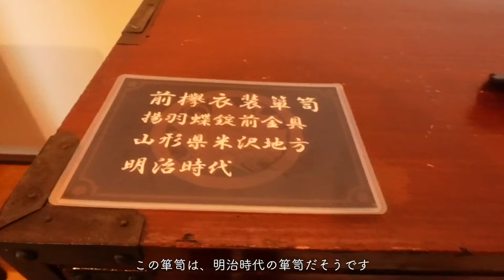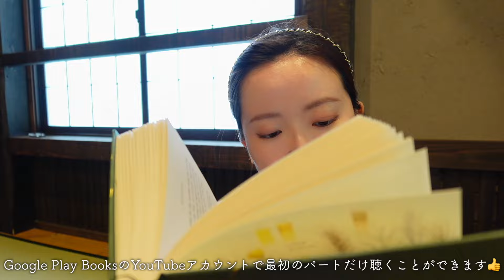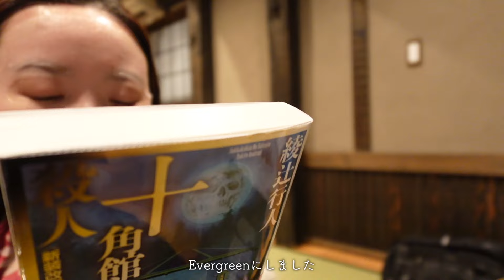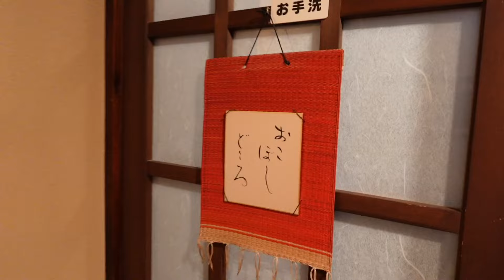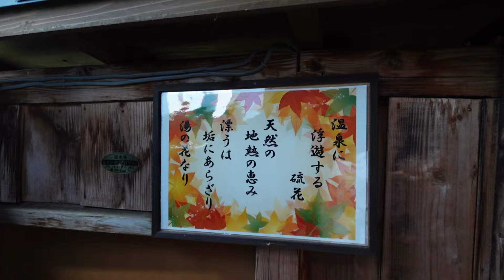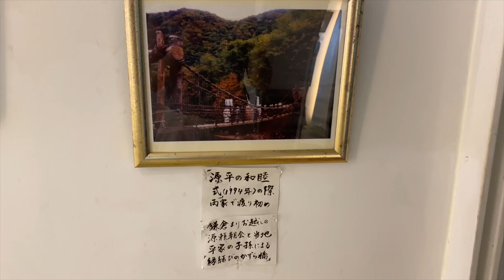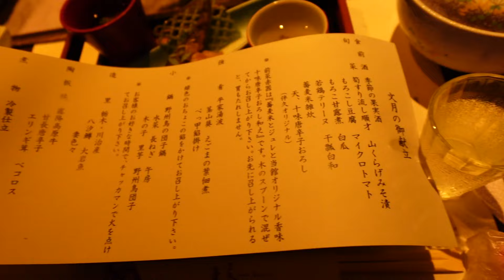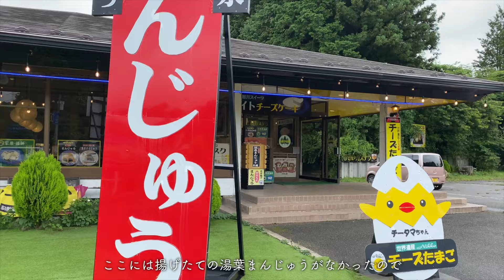【日光旅行VLOG】和な雰囲気の旅館2箇所に宿泊✨晩御飯がおいしすぎたのでモッパン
最終日用に持って行った可愛い服がシワシワで
予備用の白いTシャツになってしまったのを後悔しています😭

💌お手紙やプレゼントなどはこちらからお願いいたします⬇︎

⭐️Amazonストアフロントと楽天ROOMには、本当におすすめの商品だけを載せております⬇︎

【私の肌質】
脂漏性皮膚炎→酒さ(赤みの出やすい肌です)
混合肌で口周り以外は皮脂が出やすく、すり鉢毛穴•開き毛穴•みかん肌•黒ずみ•いちご鼻•角栓•詰まり毛穴•ニキビ肌•ニキビ跡などの悩みがある肌です。
接触性口唇炎なので、リップを塗っていないことがございます。

【私のパーソナルカラー•顔タイプ•骨格(プロ診断)】
イエベ春•ブルベ夏(ブライトスプリング&ブライトサマー)
キュート•フェミニン